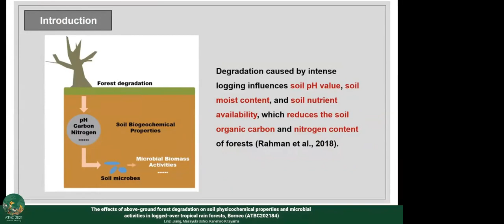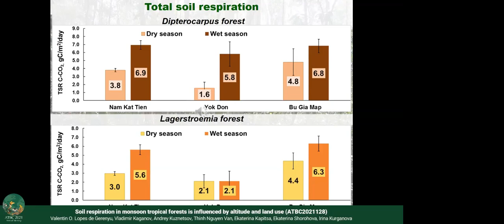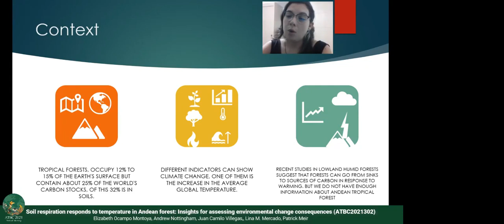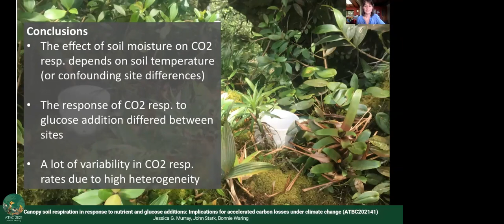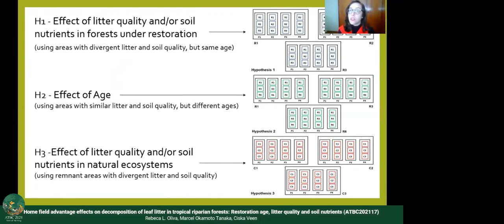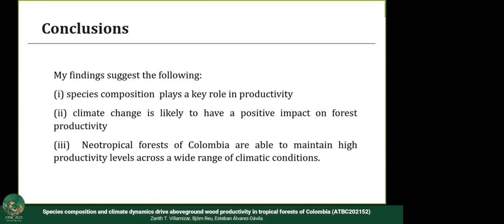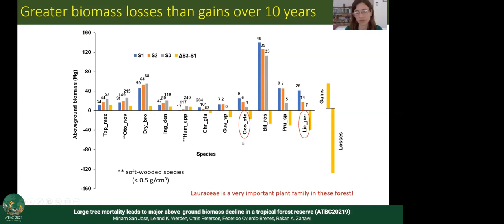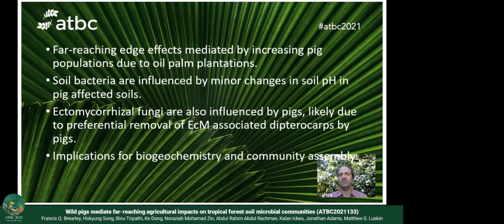ATBC2021 [Lightning talks] Soils and Biogeochemical Cycles in Tropical Ecosystems